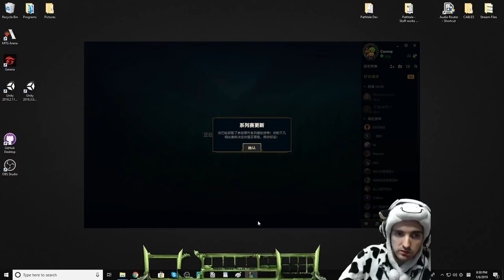ALWAYS BELIEVE IN THE LATE GAME - Cowsep